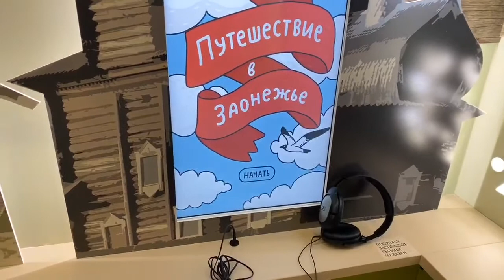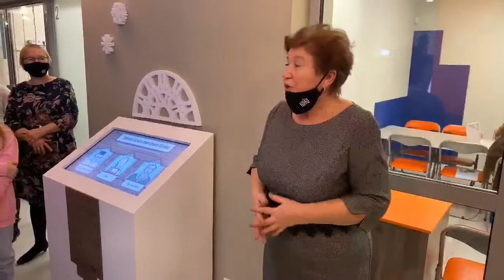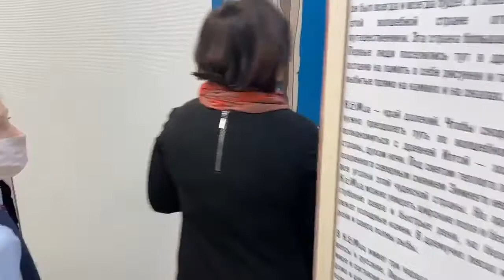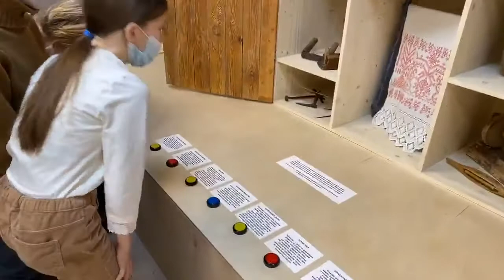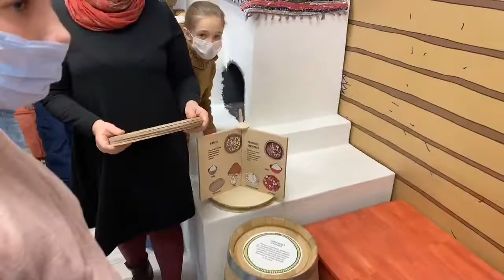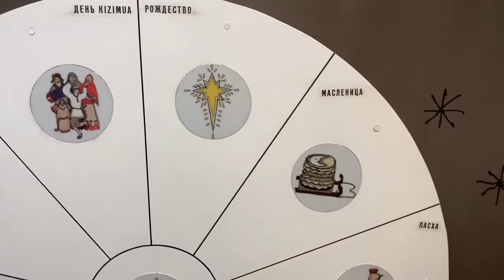Открытие выставки KižiMua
Долгожданное событие — после масштабной реконструкции Детский музейный центр открывает двери новой интерактивной выставкой «Земля KižiMua»!